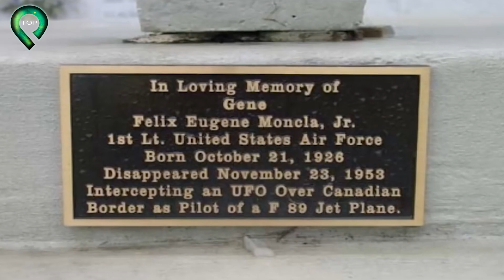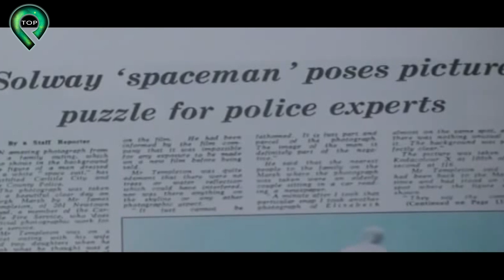10 VIDEO Bí Ẩn Đến Cả NASA Cũng Không Giải Thích Được - Top Khám Phá Thú Vị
10 VIDEO Bí Ẩn Đến Cả NASA Cũng Không Giải Thích Được - Top Khám Phá Thú Vị